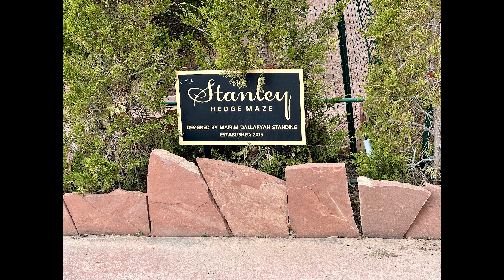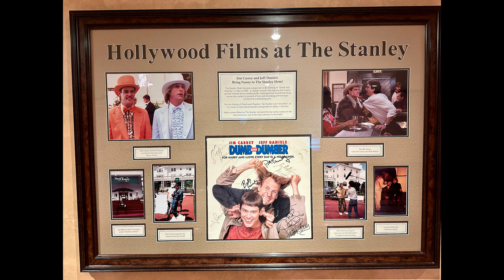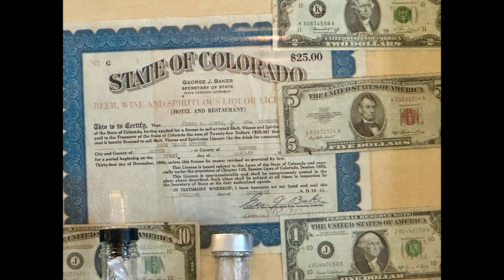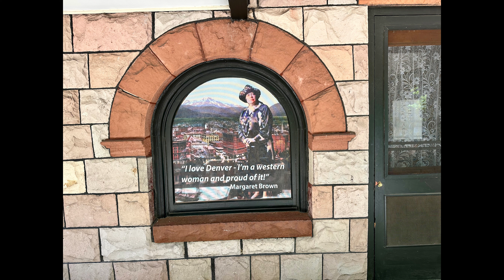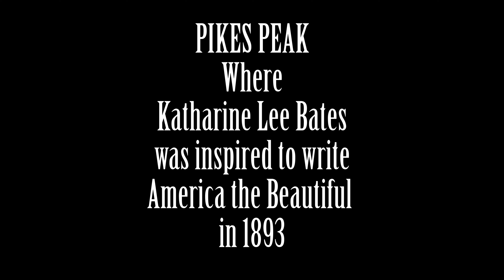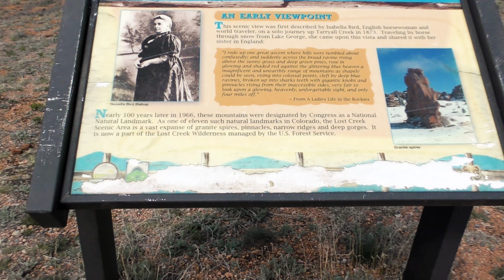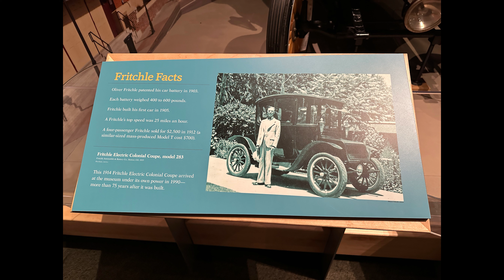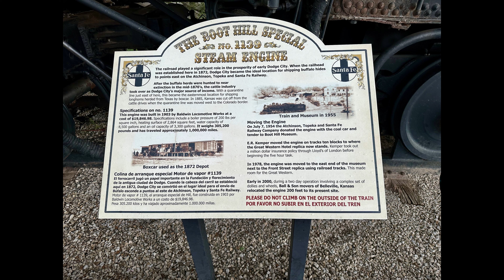10 Things To Do in Eastern Colorado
Please join my wife and I as we celebrate our 38th wedding anniversary by taking a road trip from Arkansas to Colorado. The first night we spend the night in our luxurious Toyota Highlander near Wichita, Kansas. We arrive in Denver Colorado the next day and visit the Stanley Hotel, where Stephen King was inspired to write The Shining. After that we visit Rocky Mountain National Park, stroll through downtown Denver and tour Titanic Survivor Molly Brown's house. We then visit Pikes Peak and travel through beautiful country. We have an awesome dinner at El Five in Denver to celebrate our anniversary and then visit the Denver Museum of history. On our way home we stop in Dodge City while dodging several tornados. Please join us in this adventure.